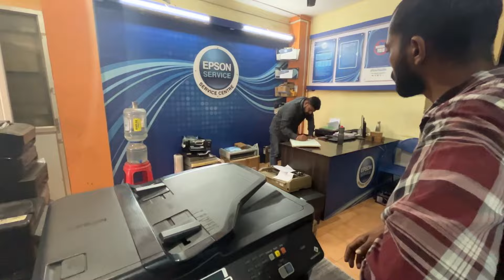Huge Shopping at Hubballi vlog | creative acharya | daily vlog |hubli | business vlog